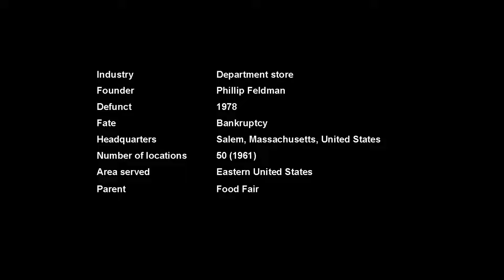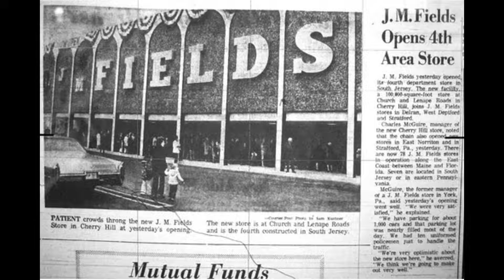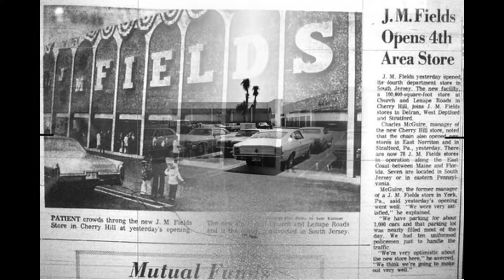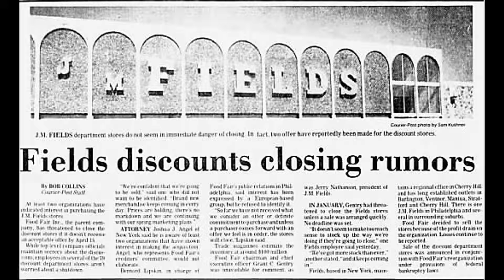(Alive To Die?!) J M Fields The Complete Story - S02E04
J.M. Fields was a discount department store chain based in Salem, Massachusetts.

The chain expanded rapidly in the early 1960s from a regional New England enterprise, opening stores along the entire eastern seaboard from Maine to Florida. Food Fair Corporation purchased the growing J.M. Fields business in 1961, and in 1965 the home office was moved from Boston to Food Fair corporate headquarters in Philadelphia.

When parent company Food Fair filed for bankruptcy in 1978, all J.M. Fields and Pantry Pride stores ceased operations and were shuttered. Many former J.M. Fields locations in the Northeast became either Kmart, Jefferson Ward (later Bradlees), or Caldor stores. Kmart also took over many Southern stores.